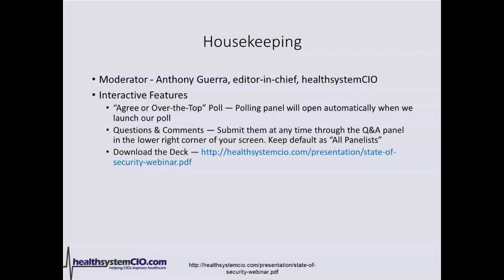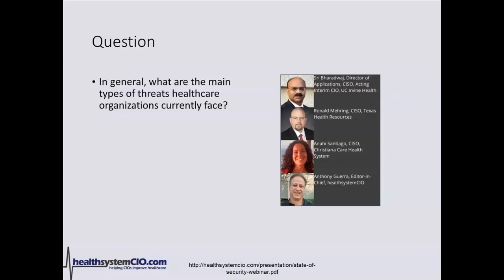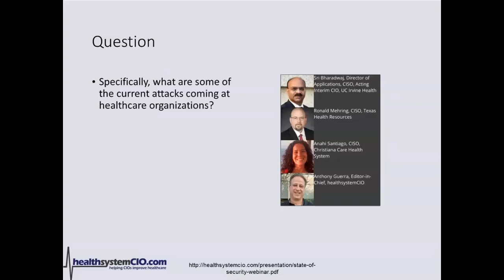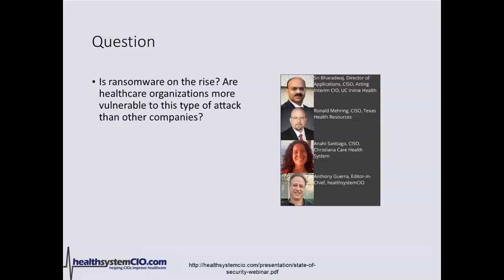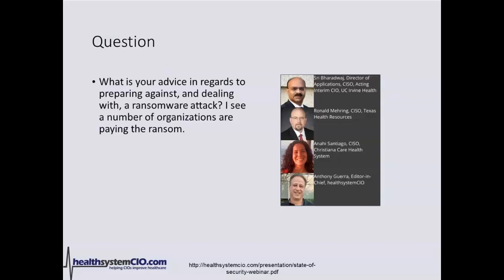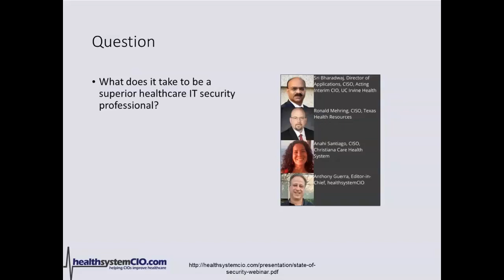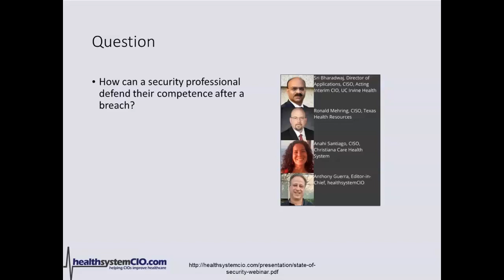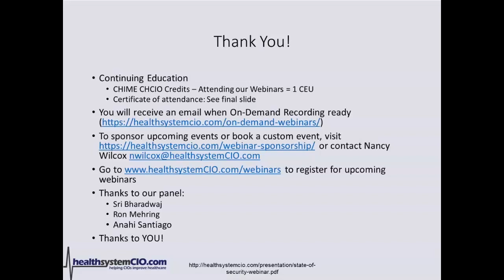10/22/19-The State of Security: The Latest Threats & Defenses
Security threats are evolving at such a rapid pace that CIOs and CISOs must share the latest threats, and defenses to those threats, if the industry is to hold its own against the forces of evil. In this webinar, you'll hear the up-to-the-minute thoughts and policy updates from some of the brightest minds in healthcare security as they work days (and, of course, sit up nights) trying to ensure their patient data is never held for ransom.

Speakers:
Sri Bharadwaj, Director of Applications, CISO, Acting Interim CIO, UC Irvine Health
Ronald Mehring, CISO, Texas Health Resources
​Anahi Santiago, CISO, Christiana Care Health System